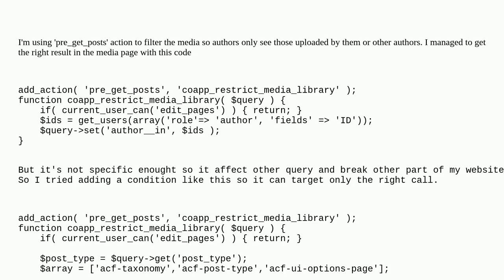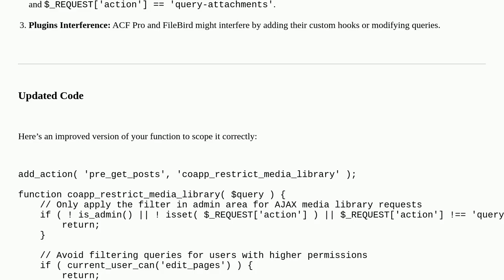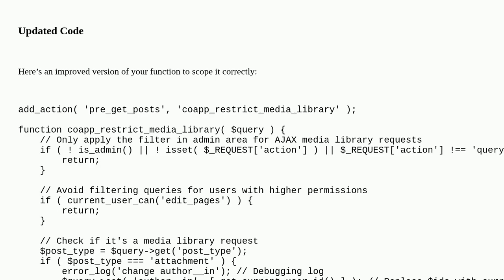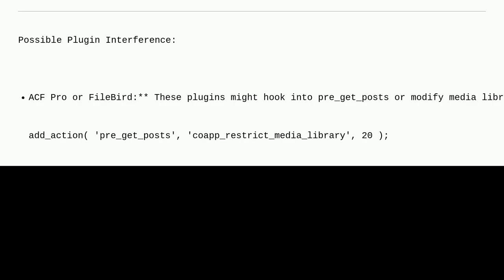Wordpress: Why is the change in my query not taking into account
Why is the change in my query not taking into account

A special thanks goes out to the community

  media-library filters pre-get-posts